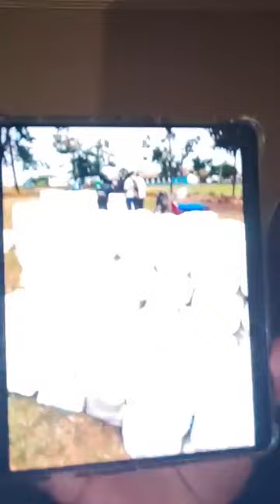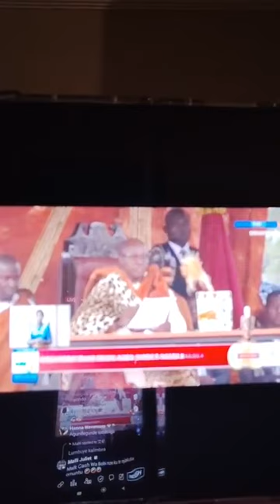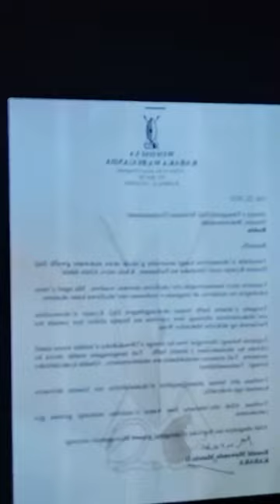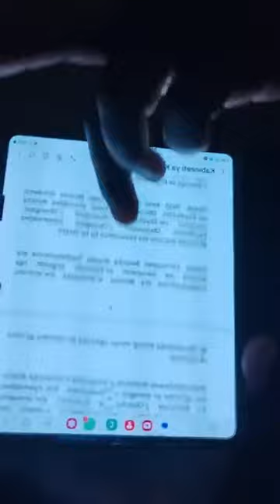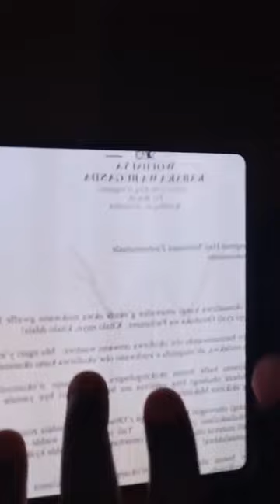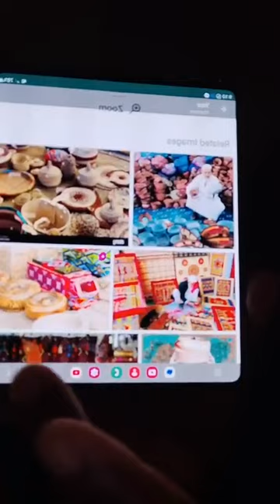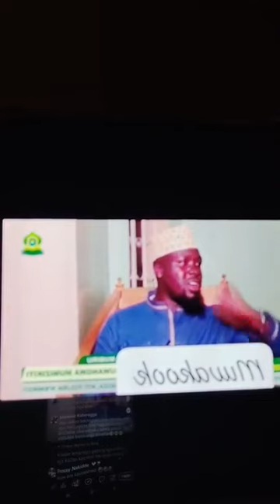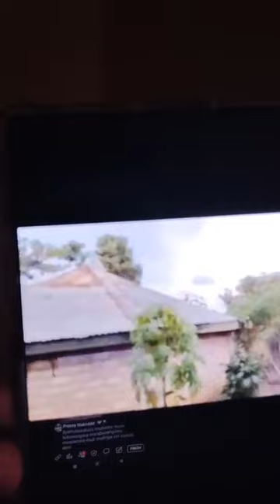LUMBUYE FRED UPDATES AND LATEST INFORMATION.